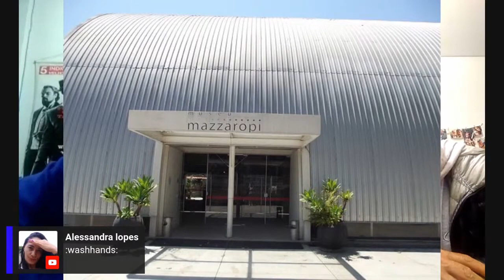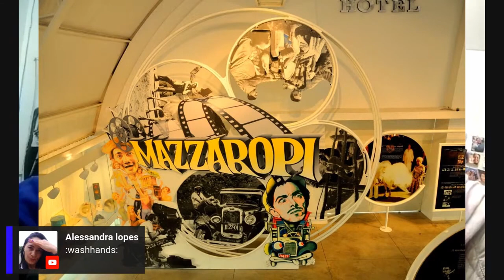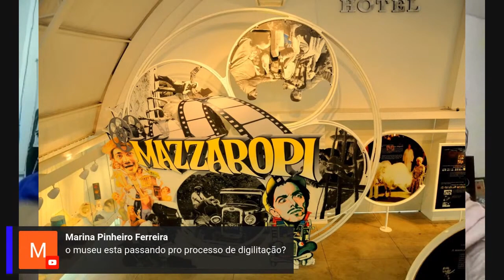MAZZAROPI - LIVE - 40 ANOS SEM UM GÊNIO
Live com o curador do museu Mazzaropi Claudio Marques. São 40 anos da partida desse grande mestre do cinema.